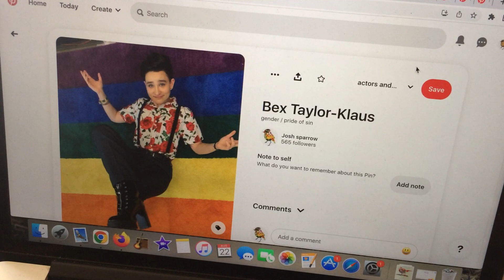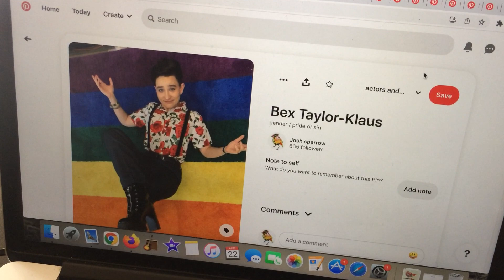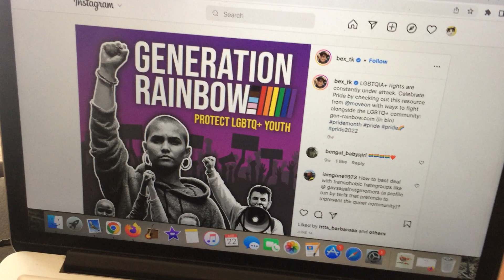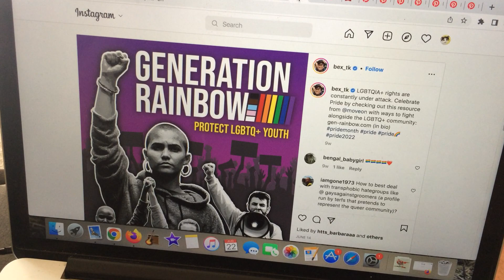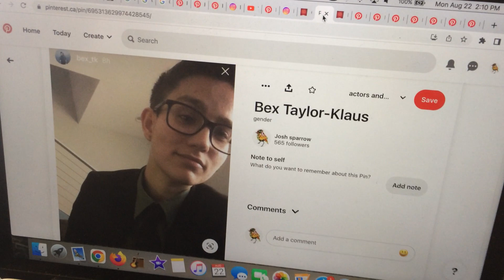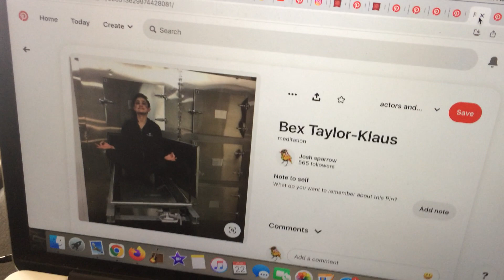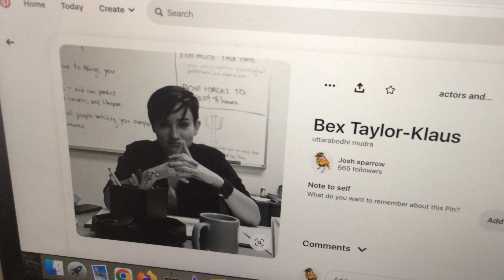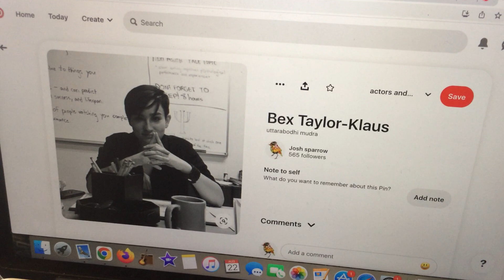what does the rainbow mean?